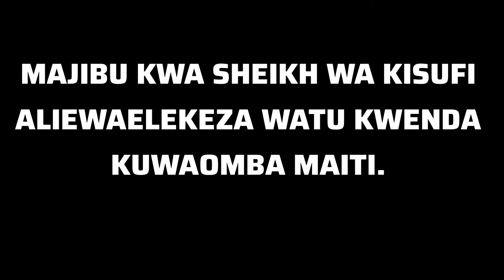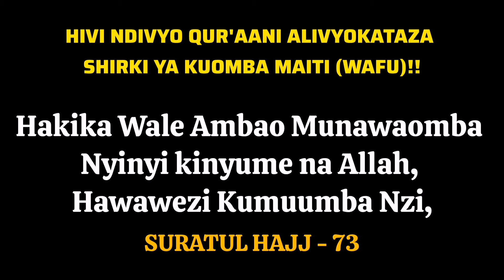𝗠𝗮𝗷𝗶𝗯𝘂 𝗞𝘄𝗮 𝗦𝗵𝗲𝗶𝗸𝗵 𝗪𝗮 𝗞𝗶𝘀𝘂𝗳𝗶 𝗔𝗹𝗶𝗲 𝗪𝗮𝗲𝗹𝗲𝗸𝗲𝘇𝗮 𝗪𝗮𝘁𝘂 𝗞𝘂𝘄𝗮𝗼𝗺𝗯𝗮 𝗠𝗮𝗶𝘁𝗶 (𝗪𝗮𝗳𝘂)